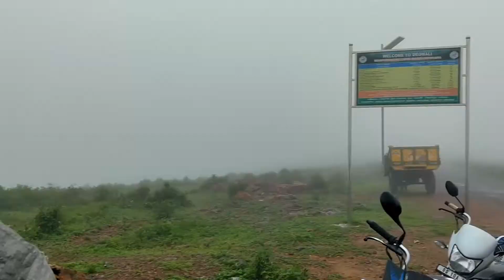Night Camping at Deomali with friends || Koraput || Vlog 1 || First Hindi Blog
Jay Maa Samleswari

video achha laga to ek like 👍